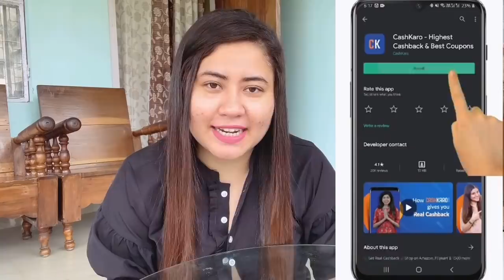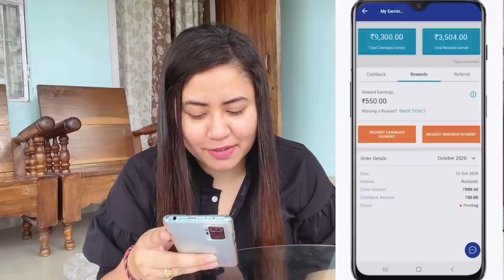মাছ ধৰিলো আজি,For immunity মাগুৰ মাছ ভেদাইলতাৰে এনেদৰে খাওক,কচুপাতৰ Bor /Patra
OR
Download the CashKaro app from the Playstore or the App Store and use my refer code – LEENA25 to get the ₹25 signup bonus!

Mamta Creations Marble Mortar &Pestle Sets Ayurvedic medicine crusher bowl ceramic porcelain masher

CashKaro.com offers amazing CASHBACK on purchases made on Amazon, Ajio, Myntra, Wow, Mamaearth & 1500+ websites. CashKaro offers real cash for shopping online which you can transfer straight to your bank account! Just signup with the links mentioned above and start using CashKaro and saving today! with the links mentioned above and start using CashKaro and saving today!

My Vlogging Setup link👇

Android Phone
Camera Stand
Bergner kadhai